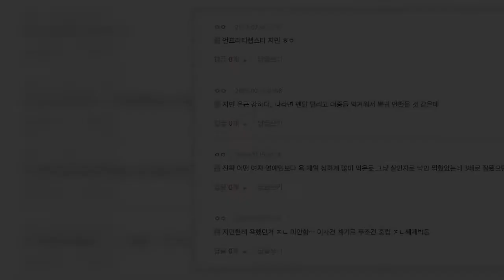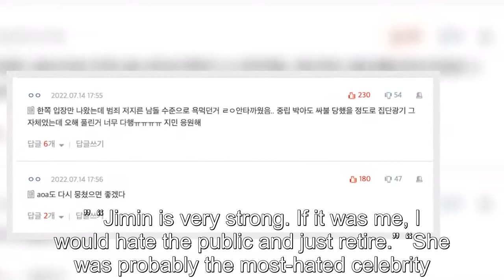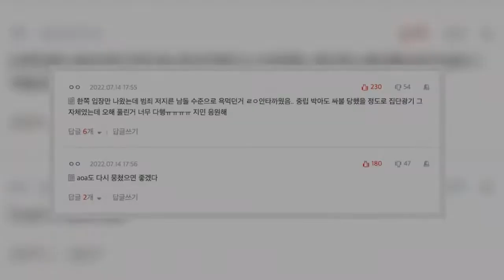Former AOA Member Shin Jimin Is Making A Return To The Music Industry – Here's Everything You Need T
Former AOA Member Shin Jimin Is Making A Return To The Music Industry – Here's Everything You Need To Know.